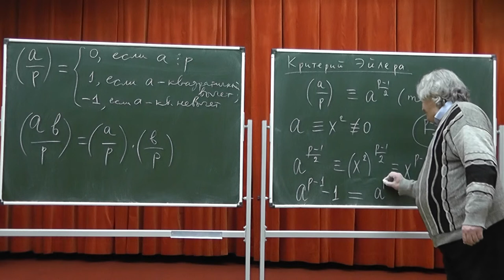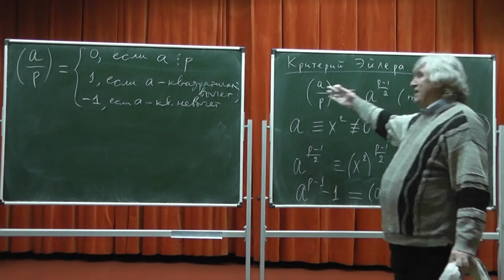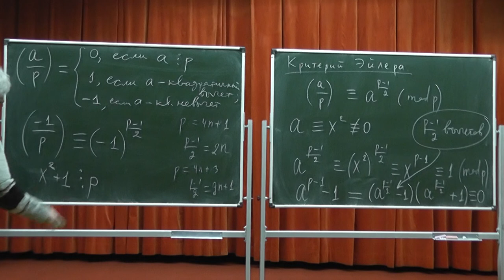403 Критерий Эйлера и первое дополнение к квадратичному закону взаимности